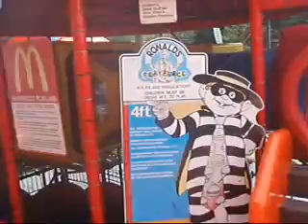PLAy pLacE sLiDe!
us playn in the play pen